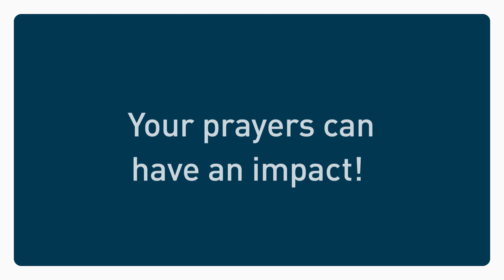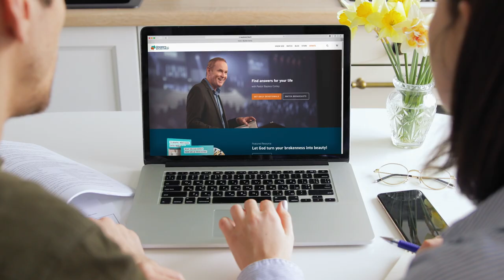Trials: Move Forward in Victory | Bayless Conley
No trial you face in life is ever permanent. God is always moving you to victory!

In the final part of his message series “Flourishing in the Midst of Trials,” Pastor Bayless gives you a powerful word of encouragement that no matter what valley you’re going through today, God is bringing you to the mountaintop.

Be refreshed and filled with hope in this life-giving message from Bayless!